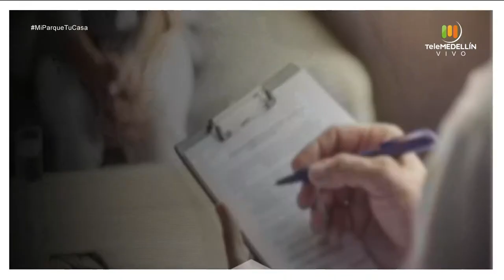Importancia de la individualidad en los modelos nutricionales [Mi parque, tu casa] Telemedellín